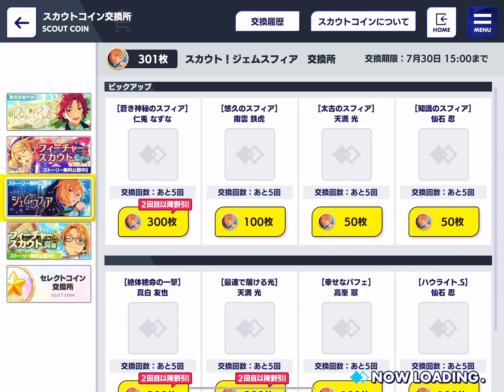(スカウト) おかわりスカウト300連まで [あんスタMusic]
おかわりスカウト300連まで